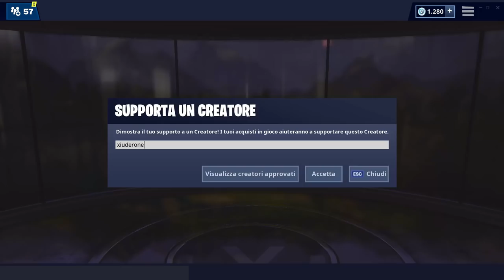NEGOZIO FORTNITE 18 APRILE | NUOVA SKIN PASTEL E NUOVA COPERTURA! | FORTNITE ITEM SHOP TODAY